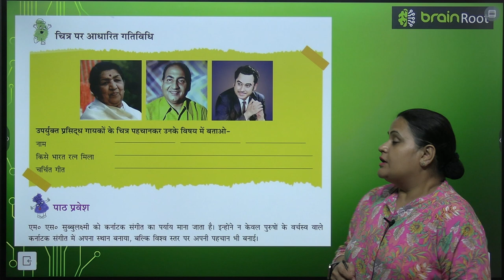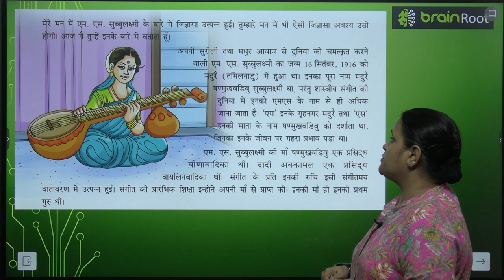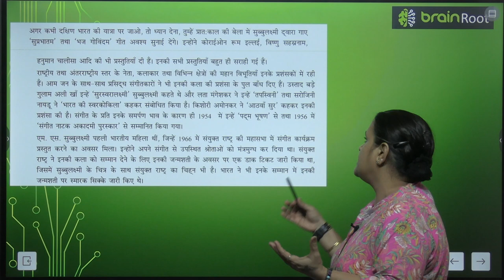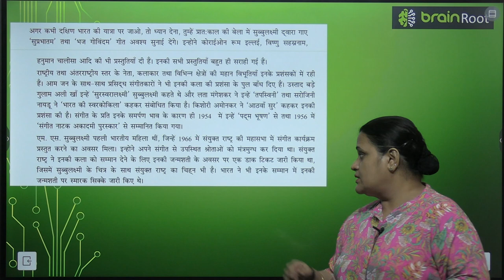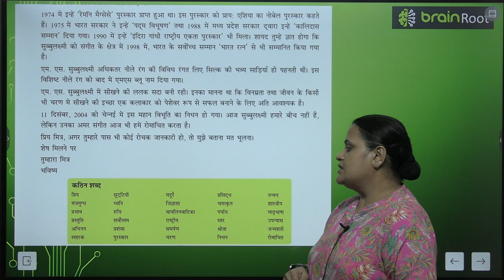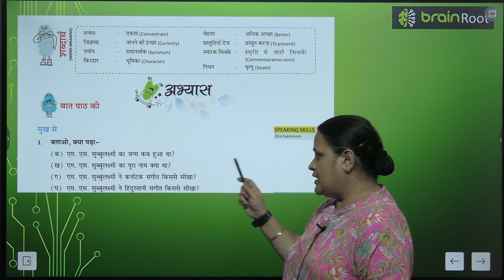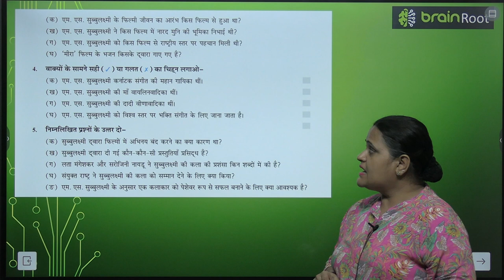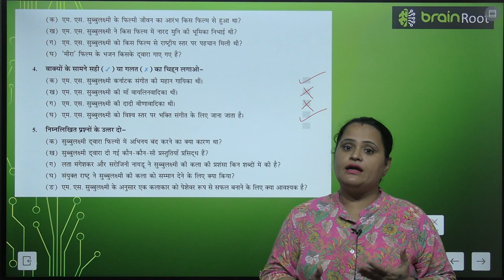BRAIN ROOT TARANG CLASS 6 CHAPTER 9 M S SUBBULAKSHMI